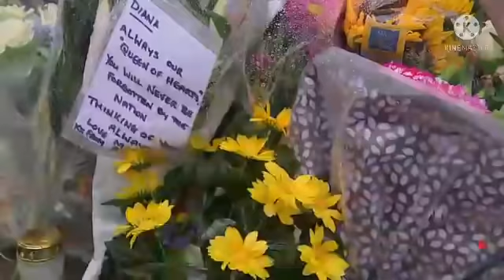PANGERAN WILLIAM DAN PANGERAN HERRY TERTAWA BARENG. DAN TAMPIL BERSAMA DI DEPAN PATUNG PUTRY DIANA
pangeran william dan pangeran herry tampil bersama bersama di depan patung putri diana